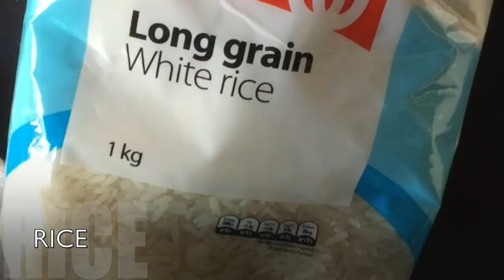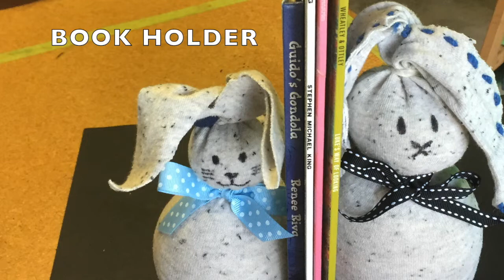Odd socks - Book Holder or Door Stopper.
Do Art
Grab that odd sock that has no match and turn into a useful book holder or a door stopper.